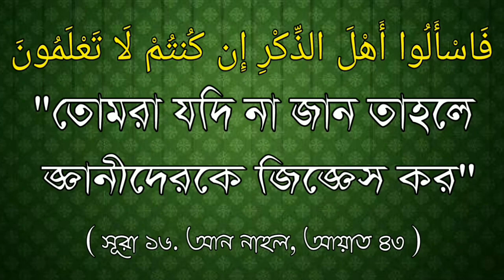মহিলাদের জন্য জুম্মার নামাজ আদায় করা ফরজ নাকি বাড়িতে যোহর পড়বেᴴᴰ┇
Jumma prayer for women will be compulsory or at home zohar?

क्या जम्मू के लिए महिलाओं के लिए प्रार्थना करना या घर पर शोक करना अनिवार्य है?

صلاة الجمعة للنساء ستكون إجبارية أو في البيت زوهار؟

🎤 শাইখ আব্দুল হামিদ বিন সিদ্দীক হুসাইন সালাফি হাফেজাহুল্লাহ।

[ দাঈ, খামিস ইসলামিক সেন্টার, সৌদি আরব। ]

🎤  Shaikh Abdul Hamid bin Siddiq Hussein Salafi Hafizahullah.

[Daey, Khamis Islamic Center, Saudi Arabia ]

🎤शेख अब्दुल हमीद बिन सिद्दीक हुसैन सलफी हाफिजहल्लाह।

 [दाय, खमीस इस्लामी केंद्र, सऊदी अरब ]